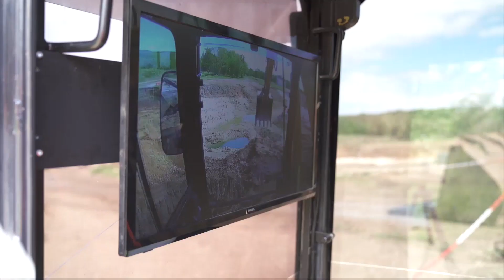Chantier de dépollution avec une pelle télécommandée - SUEZ France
Pour sécuriser un chantier de dépollution sur un ancien site de la SNPE (Société Nationale des Poudres et Explosifs), SUEZ innove en utilisant une pelle télécommandée à distance. Cette solution technico-économique apporte une protection des personnels intervenant sur le site en évitant de les exposer à un risque pyrotechnique.